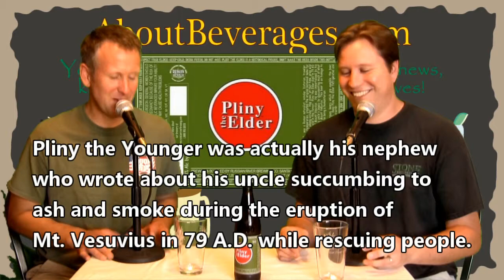Russian River Brewing Pliny the Elder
Keith took a little time out from his vacation a few weeks back to track down some beers that unfortunately don't make it to Arizona.  Thanks to a well stocked Whole Foods in San Francisco, he was able to pickup a bottle of Pliny the Elder from Russian River Brewing.  This American Double/Imperial IPA uses Amarillo, Centennial, CTZ, and Simcoe hops.  Hitting the ABV scale at 8% it will be interesting to see if this beer can possibly measure up to all the buzz surrounding it.